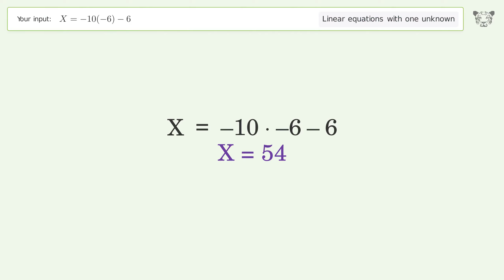Linear equation with one unknown: Solve X=-10(-6)-6 step-by-step solution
Solving X=-10(-6)-6 using the linear equation with one unknown solver

for a step-by-step and more tips and tricks for dealing with linear equations with one unknown.